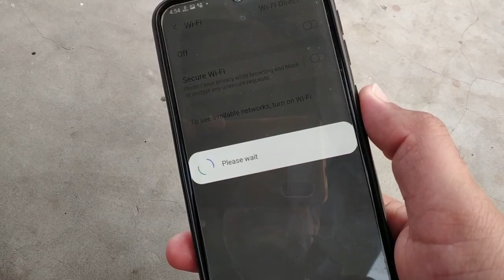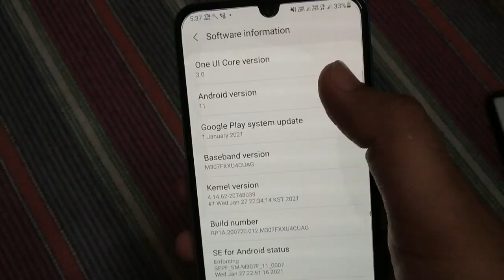Samsung Galaxy A51 Release Android 11 One Ui 3.0 Update In India